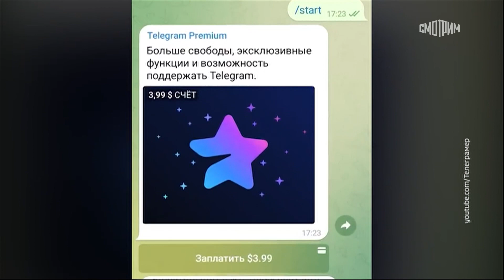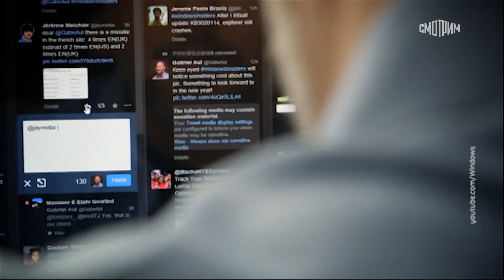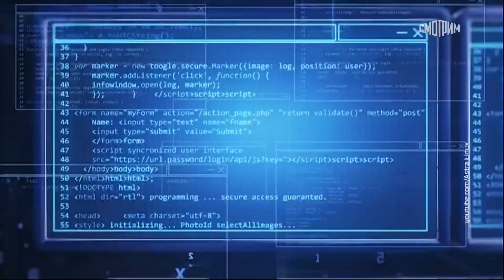Ежедневный выпуск Вести.net от 02.11.2022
Суточная аудитория Telegram в России впервые превысила 50 миллионов человек. Такие данные приводит "Коммерсант". Это произошло на фоне масштабного сбоя у главного конкурента – американского WhatsApp.